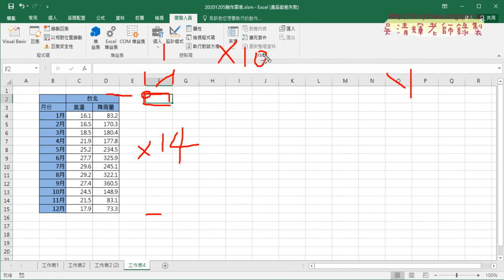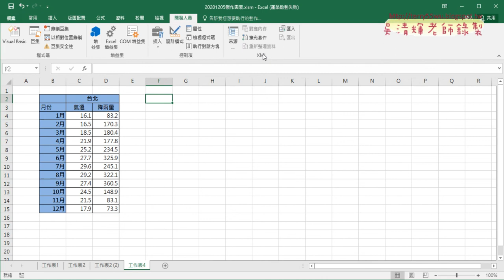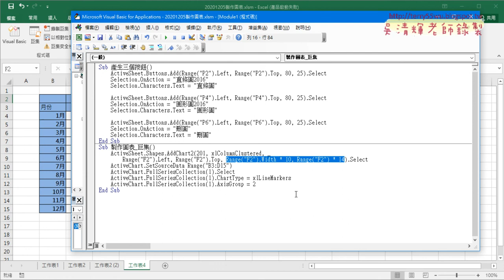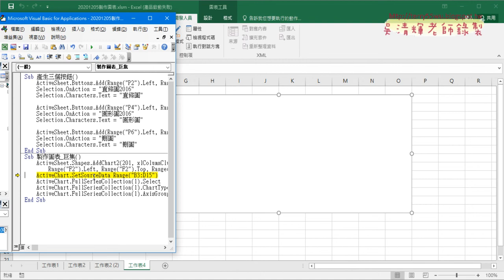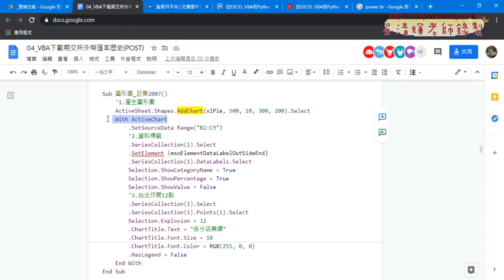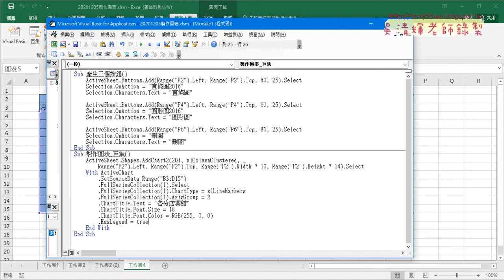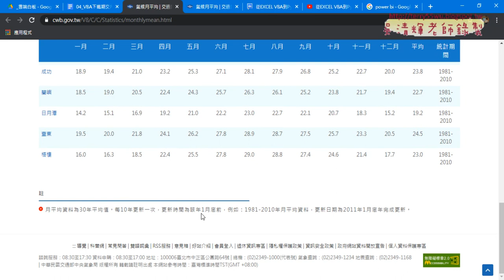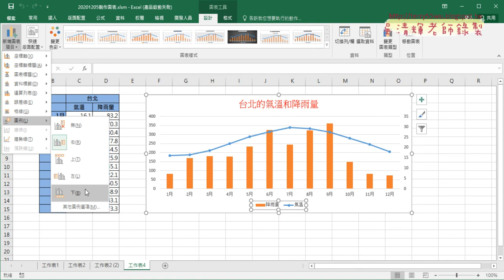05 建立組合圖錄製巨集與修改VBA程式重點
從EXCEL VBA到Python金融數據之網路爬蟲實作第10次(刪除圖表&圓形圖錄製巨集與修改重點&刪除圖表與增加三個按鈕&建立組合圖與變更圖表種類&建立組合圖錄製巨集與修改VBA)

01_重點回顧與刪除圖表
02_圓形圖錄製巨集與修改重點說明
03_刪除圖表與增加三個按鈕
04_建立組合圖與變更圖表種類
05_建立組合圖錄製巨集與修改VBA程式重點

7-11門市與PChome

吳老師  109/12/12